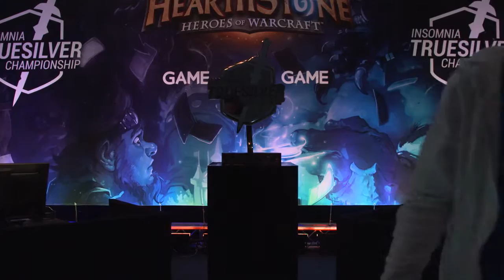Insomnia Truesilver Championship - Group D - Kolento vs Lifecoach